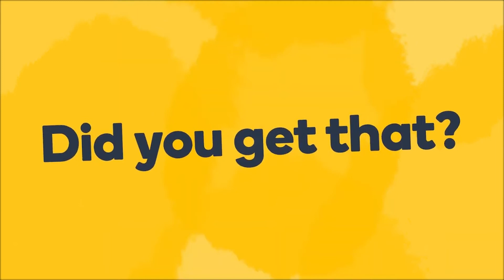How to say 'the room is on the first floor' in German - Learn German fast with Memrise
Learn how to say "the room is on the first floor" in German fast! Want to learn more useful German phrases? Do you want to learn how to speak German like a local? The Memrise language app is the fastest way to learn how to speak real German. Learn with fun and easy lessons that include hundreds of native speaker audio and video clips. Check out more fun German pronunciation videos For more great language content, follow us on: Facebook Instagram Twitter Tiktok